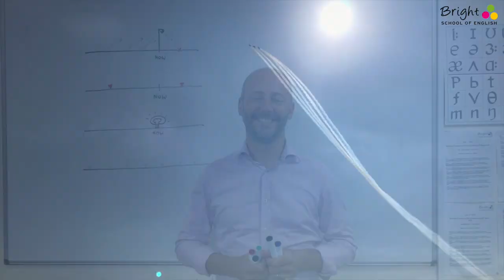Bright School of English - Film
Welcome to the Bright School of English in Bournemouth. We hope you enjoy this short film about our school. Please get in touch today.